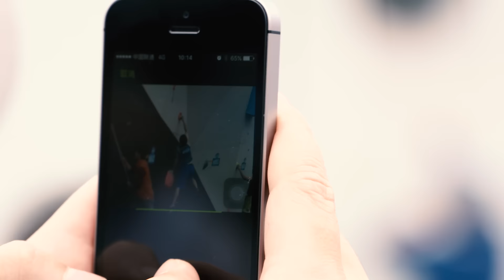IFSC Climbing World Cup Chongqing 2016 - Qualifications Overview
Here is the summary of today's WOMEN and MEN Qualification rounds from Chongqing 2016.

About IFSC:

The IFSC is an international non-governmental non-profit organization whose main objectives are the direction, regulation, promotion, development and furtherance of climbing competitions around the world.

About the Channel:

The IFSC Channel - On this Channel you can follow the three climbing disciplines: Speed, Lead and Bouldering.

World up...Keep climbing!